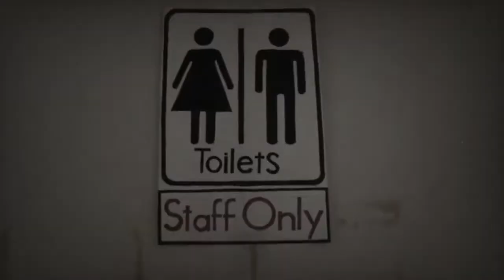STAFF ONLY OFFICIAL TRAILER 2020.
"හීන ලන්තයෙන්
සැබෑ අන්තයට"

Staff only
ඒගොල්ලන්ට විතරයි !

Director - Chamath Supun

ScreenPlay - Bimsara Sandaru

Dop - Chamath Supun

Actors - Reinshan Pigera
Maduranga Rathnayaka
Hasintha Dilshan
Dulaj Chamikara
Aravinda Pathirana
Wimukthi Tharuk

Background Vocie - Praween Katukithule

"Lakteam Production"